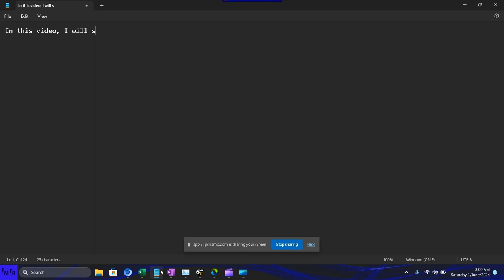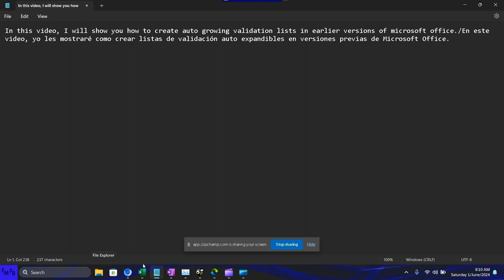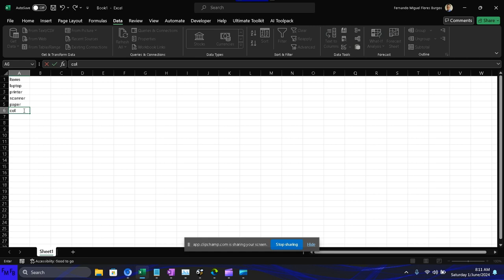How to create auto growing validation lists in earlier versions of Microsoft Office